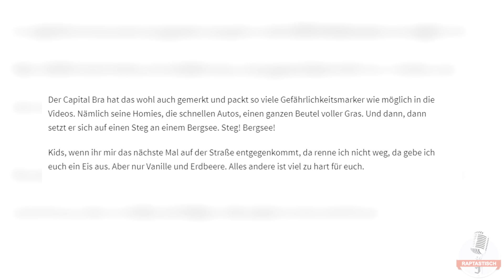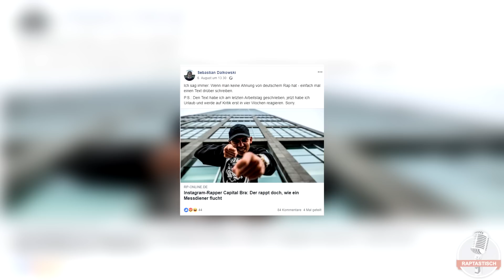Nach Beef mit Capital Bra – Pöbel-Redakteur nimmt sich 4 Wochen Urlaub!